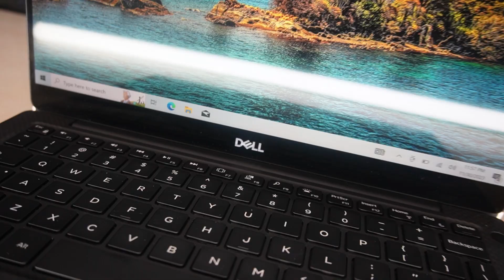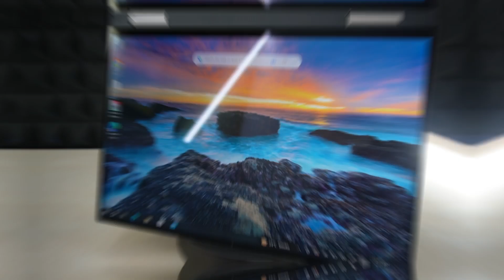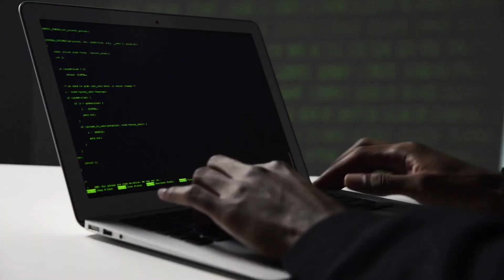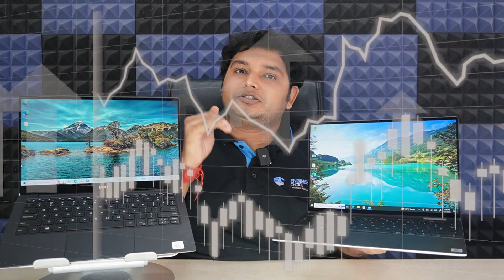बाप Vs बेटा🔥Best Budget Dell Laptop Showdown | Dell XPS 7390 VS Dell XPS 7390 2 in 1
Watch this video till end before buying dell latitude laptop 👍

STORE ADDRESS -
Engineers choice pvt ltd.
610 Hemkunt Chamber, Nehru Place New Delhi- 19

Best Budget Dell Laptop 2023 - Dell xps VS Dell xps 2 in 1

Dell angles for Power Scale Super POD validation
Dell is making a supercharged GenAI data delivery pump with the introduction of a second-gen all-flash PowerScale with smart scaleout capabilities, OneFS enhancements, and ongoing PowerScale SuperPOD validation.

Best i3 11th Generation Laptops
Welcome to the ultimate guide to choosing the best 11th generation i3 laptops, giving you the knowledge you need to make a smart decision. In a world full of laptop options, 11th generation i3 processors stand out for their impressive performance and power efficiency.

Apple releases MLX, an open-source machine-learning framework for Apple Silicon
Apple has released MLX, a machine-learning framework, and MLX Data, a deep learning model library, designed to run efficiently on Apple Silicon.

Apple to Launch MacBook Air With M3 Chip, iPad Pro Models With OLED Screens in Q1 2023
Apple is reportedly working on new MacBook models powered by the company's latest M3 processor, and iPad Pro models equipped with OLED displays, according to a Bloomberg report citing people aware of the company's plans.

The Game Awards 2023 Winners: Baldur’s Gate III Crowned Game of the Year, Alan Wake 2 Bags Four Trophies, More
Baldur's Gate III took home the top honour at The Game Awards 2023, held early Friday in Los Angeles, besting its lead competitor Alan Wake II. The Dungeons & Dragons-based sprawling RPG, which was strongly revered by both fans and critics alike, bagged six trophies, including Best Community Support and Best Performance.

Baap Vs Beta Laptop Battle
Baap vs Beta dell laptop battle
Budget Baap vs Stylish Beta
New Dell Laptop 2023 updates
Dell laptop 2023 model specs
Dell laptop 2023 model review
Dell laptop 2023 model price in india
Dell laptop 2023 model price
best dell laptop for students
dell Inspiron 15
best dell laptop 2023
dell laptop models list
best laptop shop near me
second hand laptop shop in Nehru Place
hp laptop shop near me
laptop shop near me
Asus laptop shop near me
best second hand laptop market
animal full movie 2023
laptop in new Delhi
Vladimir Putin
used laptop at best price
Tottenham vs West Ham
laptop shop new Delhi
laptop shop Nehru Place
new launched Laptop 2023